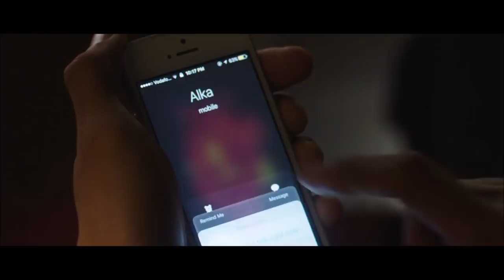BLINDSPOT ft. Anupriya Goenka | A Beautiful Wife Story Hindi Short Film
When Pooja finds out about her husband having an affair she along with the help of her friend  try to turn things around in her marriage without confronting the husband. In the course of the plan things that were unknown to her about herself and her marriage surface . Just when Pooja thinks, that things might just getting better she gets hold of information that takes her by surprise .